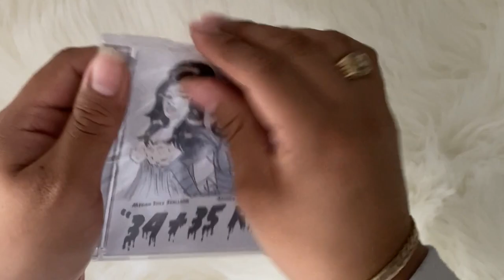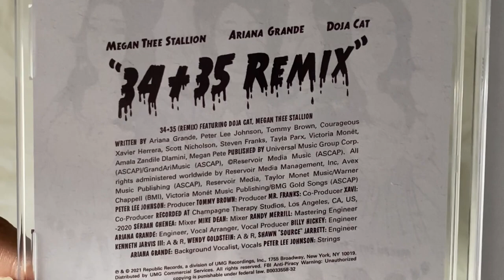ariana grande - 34 + 35 (cd unboxing)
unboxing of ariana grande single, 34 + 35 remix featuring doja cat & megan thee stallion. limited edition cd single.